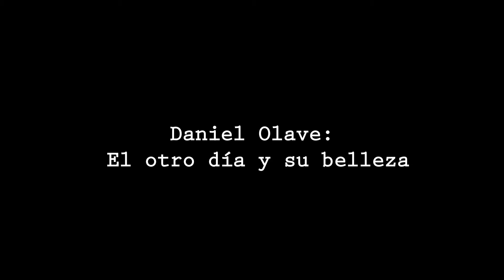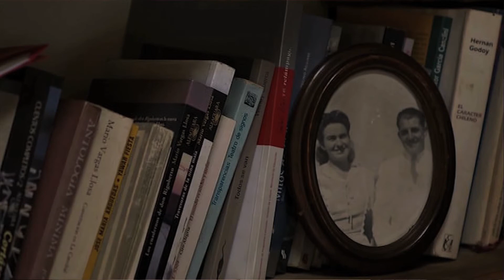Daniel Olave: El otro día y su belleza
El crítico de cine comenta el film de Ignacio Agüero, que destaca como una gran experiencia íntima y cinematográfica.